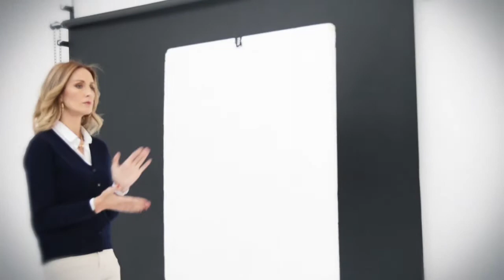Making of Sessão Fotográfica Jovem Mulher - Outono | Inverno 2013 / 2014 - Marques Soares - Porto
Marques Soares
Filmed in Porto city streets (Oporto-Portugal)

UK
Young Women Photo Shot Making of
Autumn, Winter Collection 2013/2014

PT
Making of Sessão Fotográfica Jovem Senhora
Colecção Outono,Inverno 2013/2014